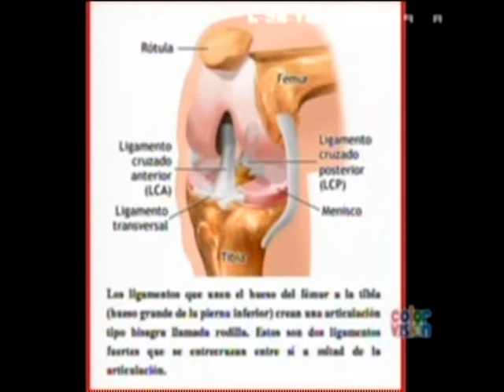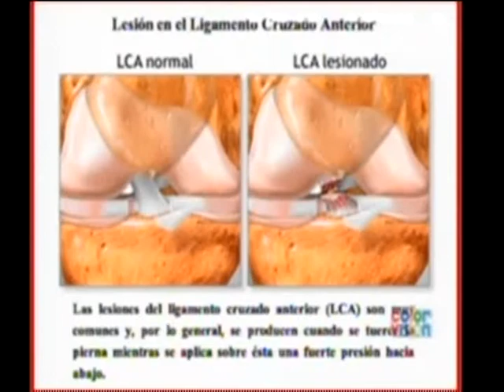Punto de Salud TV - 28.06.2012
Atleta de Alto Rendimiento
Golf Femenino
Karina Sánchez